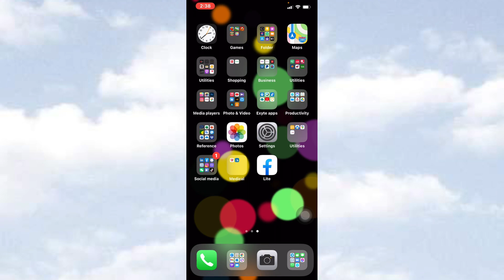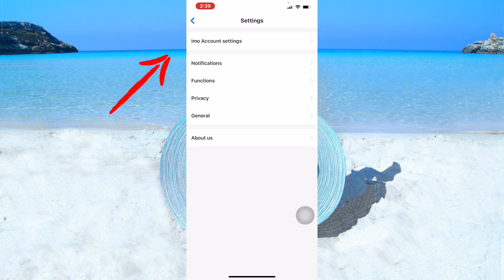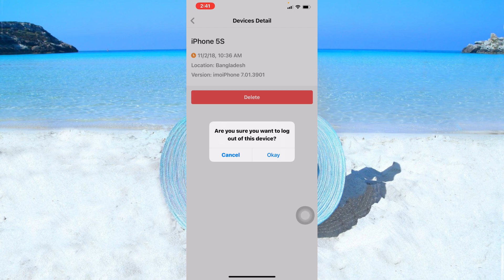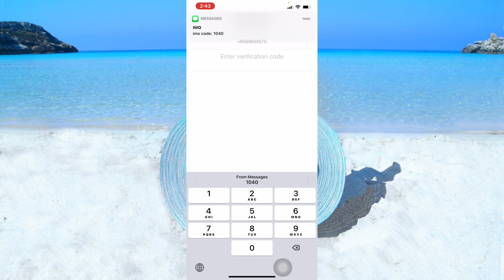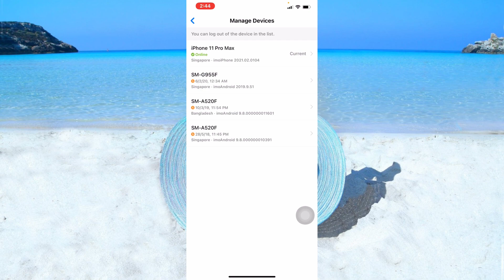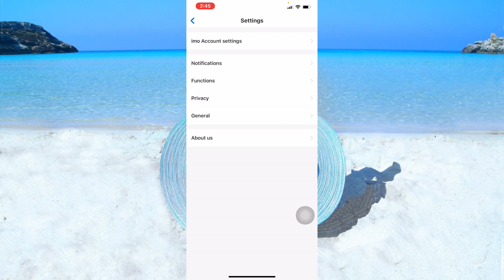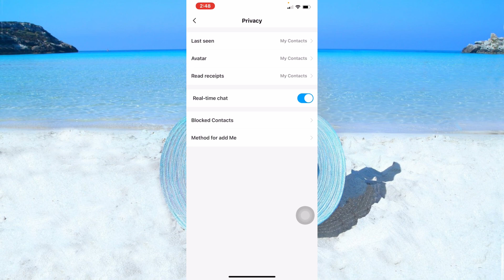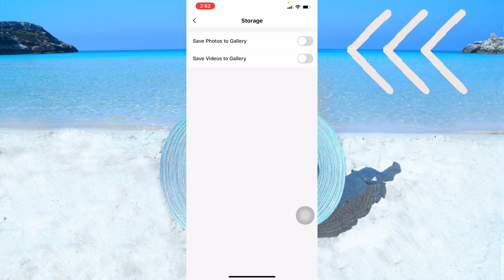ইমু একাউন্ট আইডি হ্যাক হলে কি ভাবে ফিরিয়ে আনবেন|How To Recover Imo Account If Hacked?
আপনি কি ইমু একাউন্ট বা imo এপ্লিকেশনটি ব্যাবহার করেন? অর্থাৎ ইমু অ্যাপের মাধ্যমে লাইভ ভিডিও কল,অথবা অডিও কল করেন? আপনার প্রিয়জনের সাথে ম্যাসেজ, চ্যাটিং বা ব্যাক্তিগত তথ্য,ছবি আদান প্রদান করেন?
তাহলে আজকের এই ভিডিওটি আপনার জন্য!

বর্তমানে ইমু অ্যাকাউন্ট আমাদের নিজেদের কিছু ভুলের কারণে হ্যাক হচ্ছে! অন্য কেউ সব তথ্য নিয়ে নিচ্ছে বা সব কিছু করতে পারছে আমাদের ফোন নাম্বারের মাধ্যমে এক্সেস নিয়ে। কথাগুলো কতটুকু সত্য?আসলেই কি হ্যাক হয় নাকি? তাহলে কিভাবে রক্ষা পেতে পারেন এই সমস্যা থেকে? আর হ্যাক হয়ে গেলে কি করতে পারেন?? সেই জন্যই আজকের ভিডিওটি সম্পুর্ন পুরোপুরি শেষ পর্যন্ত দেখুন ৷। হ্যাক হয়ে গেলে কি করবেন?